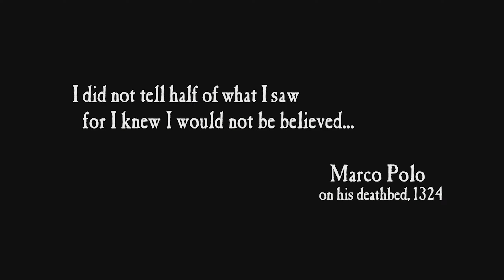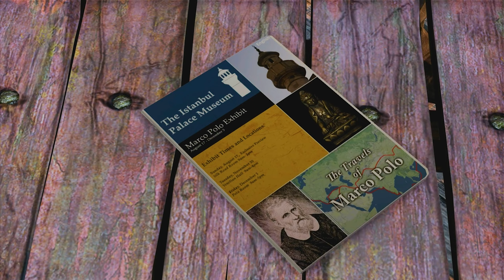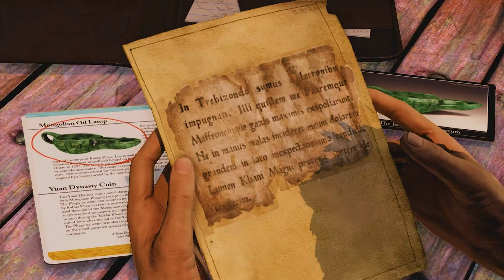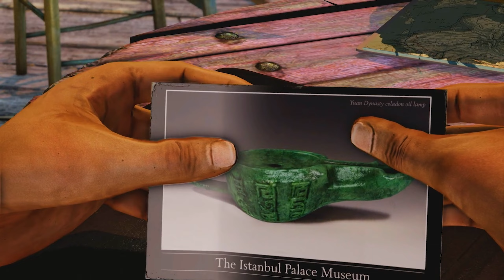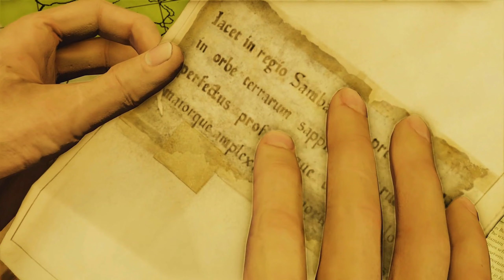Uncharted 2 - Among Thieves - Part 1 - PS5 Gameplay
Two years after the events of the first game, treasure hunter Nathan "Nate" Drake (Nolan North) is approached by former associate Harry Flynn (Steve Valentine) and Flynn's associate Chloe Frazer (Claudia Black) to help steal a Mongolian oil lamp connected to Italian explorer Marco Polo's doomed 1292 voyage from China. The group plans to cheat Flynn's client and take Polo's treasure for themselves. Unbeknownst to Flynn, Chloe and Nate are former partners, and Chloe plans on escaping with Nate afterward.

Nate and Flynn break into a museum in Istanbul and find the lamp, which contains a map and flammable resin that reveals Polo's fleet was shipwrecked in Borneo, and was carrying the Cintamani Stone from the fabled city of Shambhala. Flynn double-crosses Nate, leaving him to be arrested.

Three months later, Chloe helps free Nate with his long-term friend Victor "Sully" Sullivan (Richard McGonagle). She reveals that Flynn is working for Zoran Lazarević (Graham McTavish), a Serbian war criminal seeking the stone. In Borneo, Nate and Sully infiltrate Lazarević's camp, with Chloe as a mole. Nate discovers that the stone never left Shambhala. They locate a temple containing the bodies of Polo's crew, as well as a phurba and map detailing that its carrier will gain passage to Shambhala through a temple in Nepal. Nate and Sully escape after being cornered by Flynn and his men.

Sully backs out, so Nate and Chloe continue to Nepal, which has been ravaged by Lazarević's mercenaries. They encounter Nate's ex-girlfriend journalist Elena Fisher (Emily Rose) and cameraman Jeff (Gregory Myhre), tracking Lazarević. At the temple, Nate and Chloe use the phurba to uncover Shambhala's location in the Himalayas. After Jeff is shot in an ambush, Chloe insists on abandoning him; Nate and Elena help him but are caught by Lazarević. Chloe switches sides to maintain her cover while Lazarević kills Jeff and obtains Shambhala's location from Nate, who escapes with Elena.

With Elena's help, Nate catches up to Lazarević's train. He fights through it to find Chloe, but she refuses to leave after he compromised their mission to help Jeff and Elena. Flynn arrives and shoots Nate. Cornered, Nate causes an explosion that derails the train over a cliff. He escapes the hanging train car, recovers the phurba, and falls unconscious. A Tibetan Sherpa, Tenzin (Pema Dhondup), brings Nate to his village.

Nate reunites with Elena and is introduced to German explorer, Karl Schäfer (René Auberjonois). Schäfer sends him and Tenzin after the remains of Schäfer's failed expedition for the Cintamani Stone decades ago. Nate and Tenzin travel through ice caves and fight off strange monsters. They discover that Schäfer was working for the Nazi Ahnenerbe and killed his men to protect the world from the stone. They return to repel an attack on the village by Lazarević, who kidnaps Schäfer and steals the phurba. Elena and Nate follow Lazarević's convoy to a monastery, where the mortally-wounded Schäfer warns Nate to destroy the stone before Lazarević can obtain its power.

After reacquiring the phurba from Chloe, Nate and Elena unlock the secret passage to Shambhala underneath the monastery, but Lazarević corners them. With Chloe's cover blown, Lazarević forces Nate to open the pathway to Shambhala. The monsters attack but are killed by Lazarević, who reveals them as human-like guardians of Shambhala. After the gate is opened, unsuited guardians attack, allowing Nate, Elena, and Chloe to escape.

In the city, the group discovers that the Cintamani Stone is a giant amber derived, along with the flammable resin, from the sap of an ancient tree of life. The sap gives the drinker inhuman powers, explaining the guardians and Polo's doomed crew. Flynn, left for dead by Lazarević, ambushes them in a suicide attack, seriously wounding Elena. Nate leaves her in Chloe's care and confronts Lazarević at the tree. Lazarević drinks the tree sap, becoming nearly invincible. By shooting explosive pockets of resin, Nate defeats Lazarević and leaves him to be killed by the guardians. As the city crumbles under the collapse of the tree and exploding resin, Nate and Chloe carry Elena to safety.

In the village, Chloe advises Nate to tell Elena that he loves her, before bidding him farewell. Sully leaves a recovering Elena to Nate. The couple pays their respects at a memorial for Schäfer and kiss.